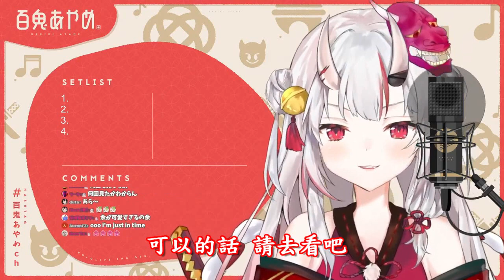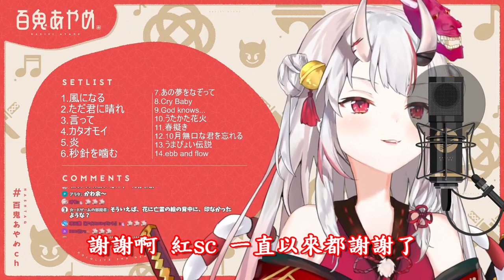【vtuber中翻精華】對於自己分身了的感想【百鬼綾目】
對啊 以為這樣就能吸引我多看幾次嗎?

我也就看了一個小時而已

原影片:
【歌枠】新しいマイクで初の歌枠挑戦！！！🎤🎤✨